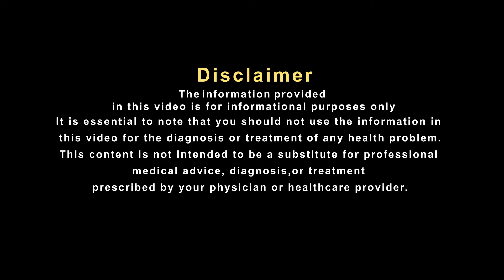जोडों के दर्द में अपना सकते हैं हकीम जी का घरेलू नुस्खा